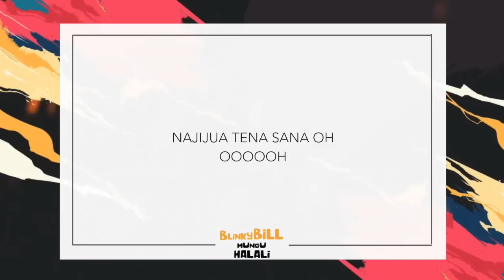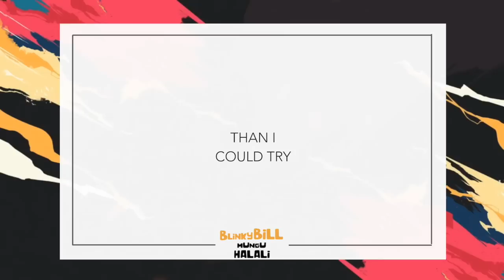Blinky Bill - Mungu Halali (Official Lyric Video)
« Mungu Halali" by Blinky Bill, taken from the album "Everyone's Just Winging It And Other Fly Tales » out 10/19/2018 on The Garden.

Lyrics:
Sellanga Ochieng - Sarah Mitaru - Wambura Mitaru / Music: Sellanga Ochieng.
(Chorus)

Nimepitia majanga majubwa lakini
Mungu Halali oh
Ningepotea nisipatikane lakini
Mungu Halali oh
Nasema kweli
Oooooh
Mungu Halali oh
Oooooh
Mungu Halali oh

Si lazima unikumbushe kuwa Mimi
Mwenye dhambi
Najua Tena sana oh najijua Tena sana oh
Oooooh

Si lazima useme kuwa mnyonge Hana haki
Naona Kila siku oh tunaona Kila siku oh

Oooooh
Kwa neema na simama
Ile mwamba Ni salama
Binadamu hanitishi
Mimi natembea kwa imani eh
Binadamu hanitishi Mimi
Natembea kwa imani
Mungu Halali oh

Ningepotea nisipatikane lakini
Mungu Halali oh
Nasema kweli

Oooooh
Mungu Halali oh

Oooooh
Mungu Halali oh

Ashajionyesha, Anajionyesha, Atajionyesha
Ashajionyesha, Atajionyesha

Hanging in the hustle of life as I become
Something much more than I could try
Tried in the shadow of death oh I arose
And I have lived beyond my path

Though you beat me down
I won't stay down
Though you kick me down

(Chorus)

Ashajionyesha, Anajionyesha, Atajionyesha
Ashajionyesha, Atajionyesha